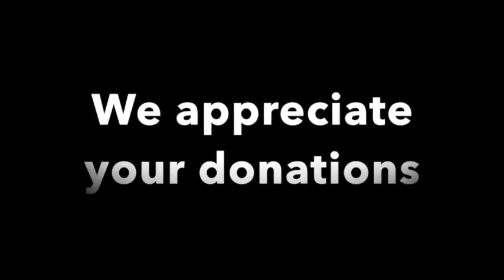Luis Fernando Mises with Eric Bell on Freedomizer Radio